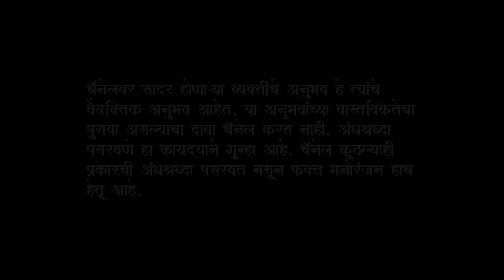एक रहस्यमयी झाड । भयानक अनुभव । MARATHI BHAYKATHA | MARATHI HORROR STORY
काही झाडे खरंच रहस्यमयी असतात!

तुमच्याकडे सुद्धा अशाच काही मनोरंजक कथा असतील तर आम्हाला नक्की पाठवा. आम्ही आमच्या चॅनेल वर नक्की सादर करू!!

आमचं इंस्टाग्राम अकाउंट : @kaajwaa

अस्वीकृती (Disclaimer): या चॅनेलचा हेतू कुठल्याही प्रकारची अंधश्रद्धा पसरवण्याचा नसून फक्त आणि फक्त मनोरंजन हाच उद्देश आहे!!